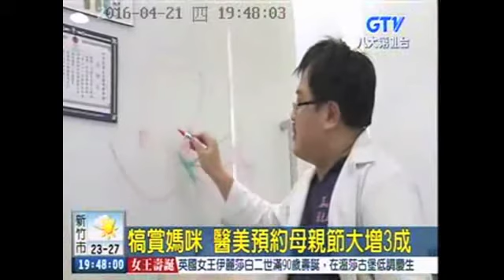【八大電視台】母親節專訪 - 媒體報導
許多女人都疏於保養，然後把自己搞得比實際年齡還要大，有些會被男友嫌，有些甚至被老公背叛走向離婚一途。所以女人真的要好好保養，讓自己一直處於漲停板的狀態！
女人最在意臉部肌膚出現的九大問題，妳也有嗎？
保養陷迷思！？別一錯再錯囉！

◇相關療程資訊參考：

【二代8字】醫美年度大代誌　8字線雕美學2.0制霸全新升級　驚艷壓軸登場！

LINE ID 加入專人諮詢： Renewclinic168168
微信号 加入專人諮詢： Renewclinic
洽詢線上客服： m.me/renewclinic168
線上預約填單：